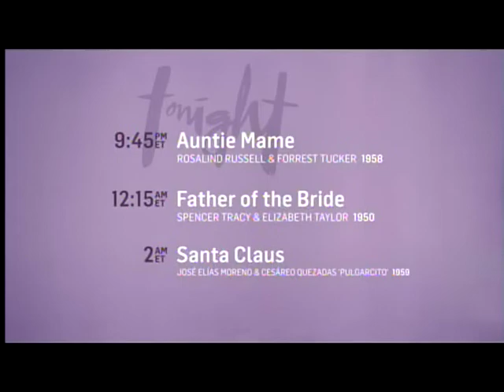TCM Pour The Martinis 1of3 The Essentials - The Thin Man (Outro)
Broadcast Saturday, December 20, 2014.